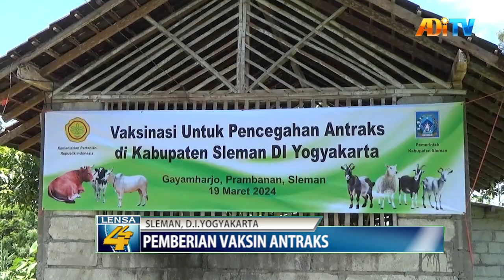CEGAH ANTRAKS, RATUSAN TERNAK DI KALINONGKO KIDUL SLEMAN DAPAT VAKSIN GRATIS